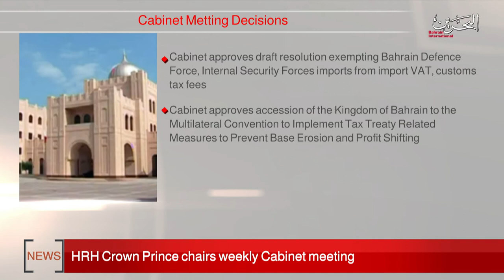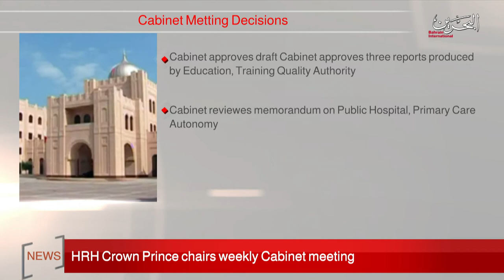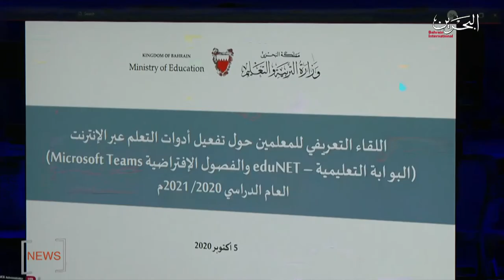BAHRAIN NEWS CENTER : ENGLISH NEWS 05-10-2020